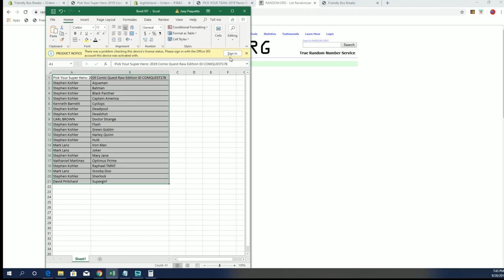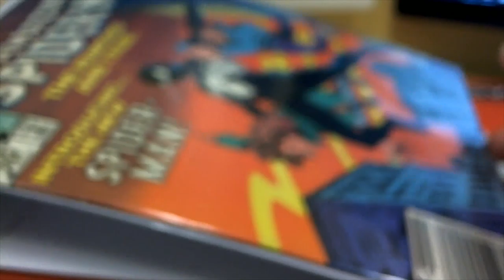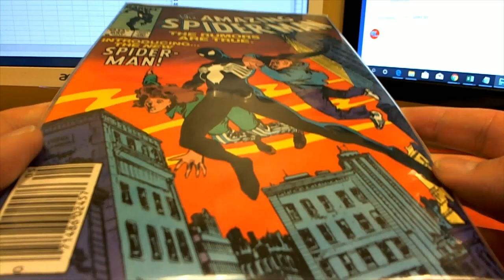2019 Comic Quest Raw Edition ID COMQUEST178